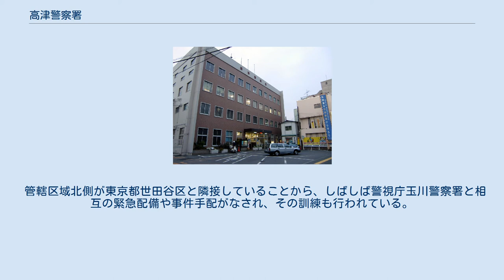高津警察署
高津警察署（耐震改修工事以前の庁舎） 高津警察署（たかつけいさつしょ）は、神奈川県警察が管轄する警察署の一つである。
 川崎市警察部隷下、第三方面に属する中規模警察署であり署長は警視が担当する。
識別章所属表示はSE。
庁舎は東急田園都市線・大井町線高津駅の目の前に建つ。
 管内居住人口およそ23万人。
管轄区域内には国道246号や国道409号、中原街道等多くの主要幹線道路が集中し、交通事案が多くなっている。
また特に、JR南武線の武蔵溝ノ口駅と東急田園都市線・大井町線の溝の口駅前周辺から高津駅に至るまでの地域は古くからの商店街に加えて遊戯施設が増え、多くの居酒屋等も存在する為、街頭犯罪多発地域となっている。
（溝の口駅周辺は警察本部により歓楽街総合対策重点取締地区に指定されている。） 管轄区域内に朝鮮学校が存在する。
 毎年夏季には多摩川花火大会や高津区民祭等が開催され、多くの人出があることから署員総出で警備にあたる。
 管轄区域北側が東京都世田谷区と隣接していることから、しばしば警視庁玉川警察署と相互の緊急配備や事件手配がなされ、その訓練も行われている。
 署員数200名以上 ※「神奈川県警察の組織に関する規則（昭和44年3月31日、公安委員会規則第2号）」を参考にした。